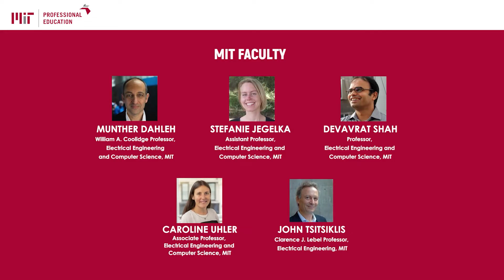Mauricio Reviews MIT Applied Data Science Program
Mauricio De Garay, a computer engineering student from Mexico, shares his inspiring journey with the MIT Applied Data Science Program offered by MIT Professional Education in collaboration with Great Learning.

As an aspiring data scientist, Mauricio wanted a program that combined strong academic depth with practical application. The program’s weekly live lectures by MIT faculty gave him solid theoretical foundations, while weekend mentor-led sessions allowed him to apply concepts through hands-on Python exercises.

He describes the learning as both intensive and rewarding, pushing him to gain real confidence in machine learning and its applications. Each module built on the last, and the blend of mentorship and practice helped him master challenging concepts.

Mauricio credits the program with giving him the skills and assurance to break into the data science field. He strongly recommends it to other students or professionals looking to establish themselves in data science.